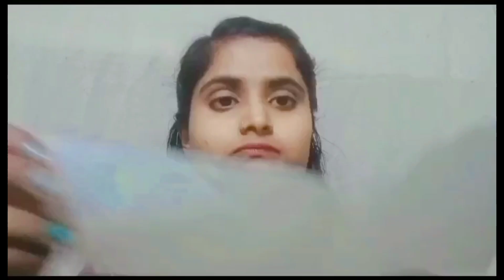Diy serum sheet mask for dry skin /घर पर बनाए serum sheet mask for glowing skin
Aaj main aap Sabke Liye bahut acchi chij Lekar I hun jo aap market se mahanga wala serum sheet Mask  Nahin Le Sakte to aap ghar per hi banaa sakte hain saste wala serum sheet mask
Video ko pura dekhna tabhi aapko sari baat samajh mein Aaegi
and thank you video ko pura dekhna